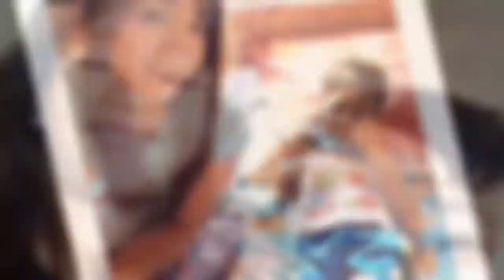HAPPY 8th BIRTHDAY KUYA CJ.